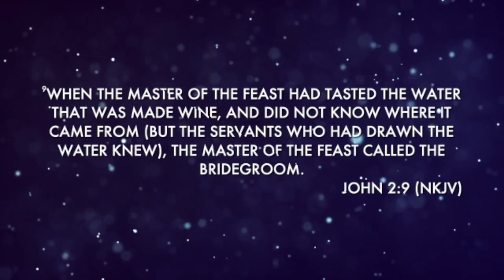No Matter What It Looks Like, Pastor Angelic Simmons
Join us as we hear from Pastor Angelic Simmons. This special Friday Night message was delivered at EWC for our night of praise, healing and deliverance. Check out Pastor Simmons at angelicministries.org.